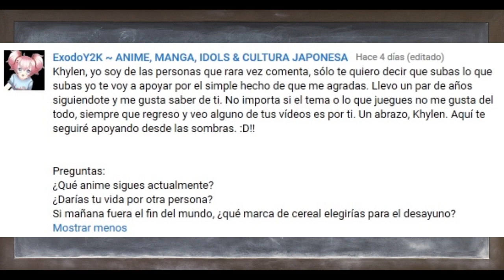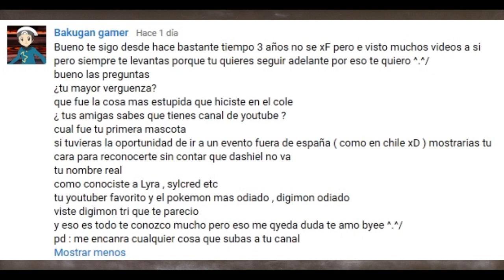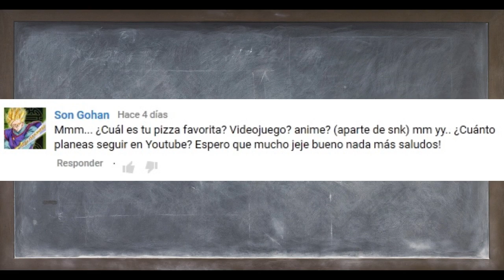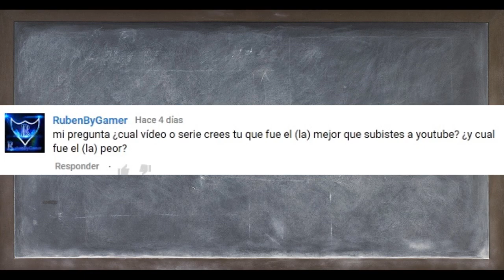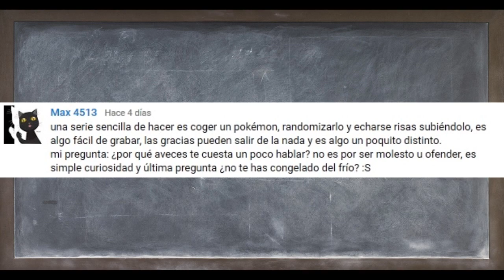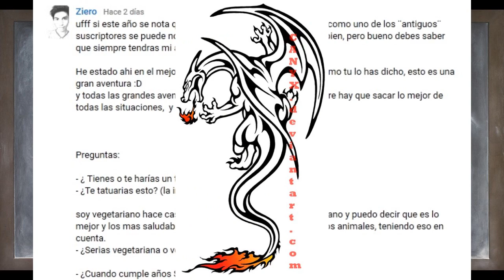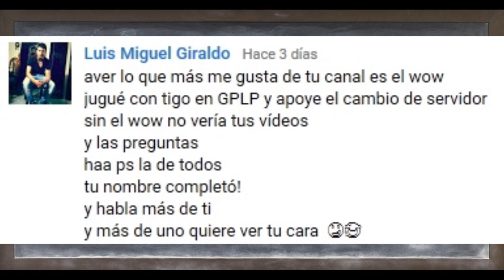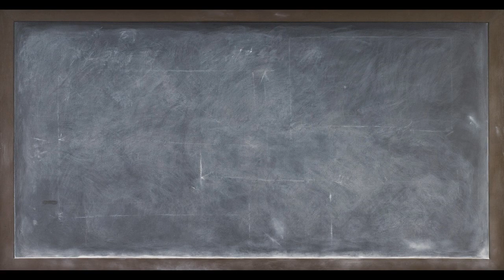RESPONDIENDO VUESTRAS PREGUNTAS - 1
★ Like, Fav & Subs ★ Ayudan muchísimo!

RESPONDIENDO VUESTRAS PREGUNTAS